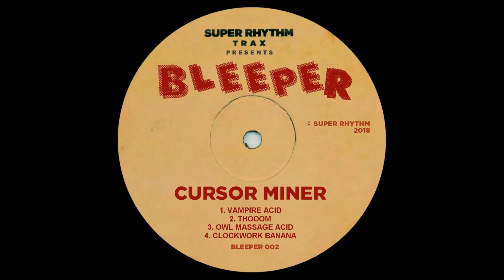Cursor Miner - Clockwork Banana [BLEEPER002]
Tracklist:

Vampire Acid
Thooom
Owl Massage Acid
Clockwork Banana